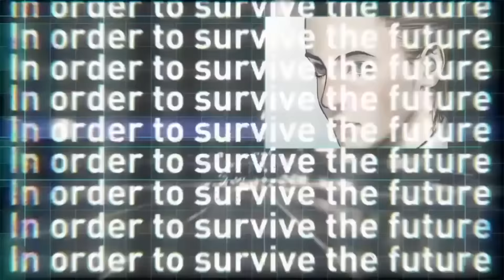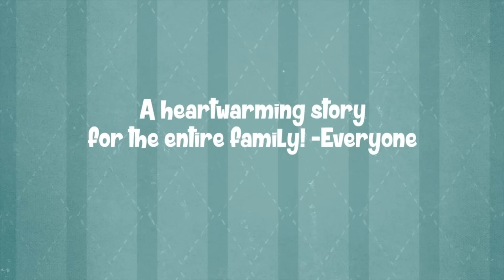PS4 VR, SKYRIM REMASTERED, DLC GALORE! - Game Release News: OCTOBER 2016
Most content is streamed LIVE on Twitch then edited for YouTube! Come watch live!

(All opinions are my own, even if a video is sponsored. I would never take money to mislead my viewers, or make a statement I do not believe in.)